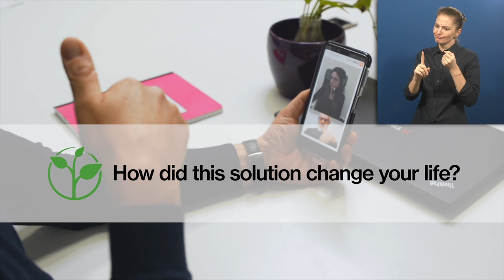Awardee-Hour 3: Short Video of the Zero Project Awardee Pedius Work Inclusion - AD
Welcome to the audio description of Pedius Work Inclusion, a 2021 Zero Project Awardee.

Speaker:
Lauren Elizabeth Anders, Pedius, Italy